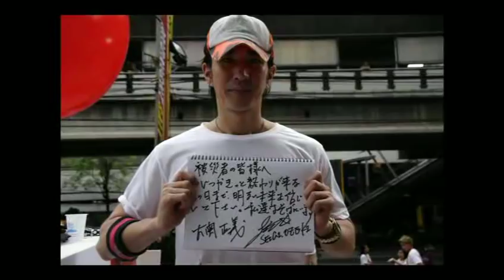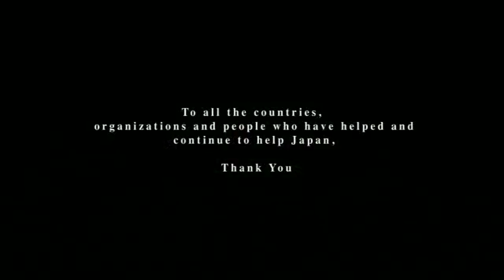Heroes 2011 Japan Video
Heroes 2011, Japan was created to express the greatest appreciation to all the people, organizations and countries that have helped Japan in her time of need. It is a charity production, composed by Mariko Hata, with lyrics by Patrick Harlan and sung by Hanayo. It is not for sale or commercial use. Please enjoy and share the song and video.

From all of us in Japan to all of you around the world,

Heroes 2011, Japan LYRICS:

Lyrics:

Thank you, friends far away
For all you think, feel and pray
for me and my family
in this, our time of need

Thank you, friends unseen
For all you've done and all it means
To me and my community

We'll be there for each other
so says everyone
but when all is said and done
Somewhere someone's fight goes on

But you
You shared your heart
The warm words repeated
We will not be defeated

Thank you friends nearby
For all you do and try
For me and my country

Thank you, two simple words
So often said, so rarely heard
But honest and sincere indeed

All of us, the world is one
so says everyone

But you
You shared your hearts
Then you shared your hands
We will stand strong again

No cape, no mask, no super-power
But a hero still, it's true
To us in our darkest hour
That hero, my friends, is you!

Yes, you
you shared your love

I, We, Japan